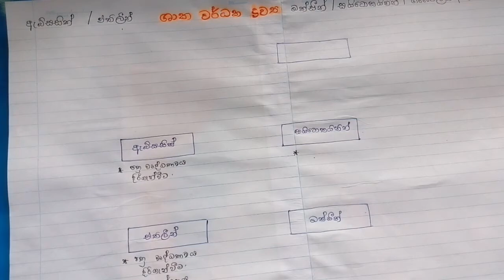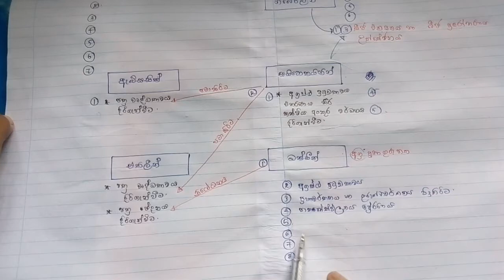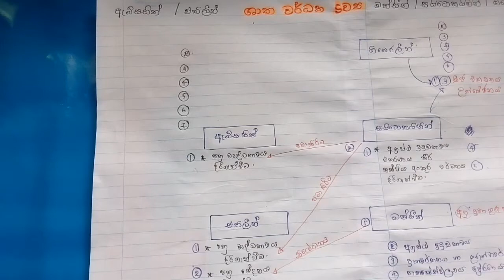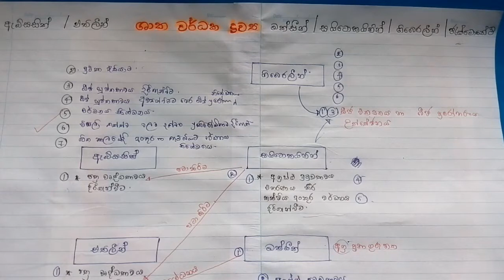ශාක වර්ධක ද්‍රව්‍ය sl learning with මැන්ඩි.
මේක කෙටි සටහනක්ම නෙමෙයි. උවමනාවෙන් / අවධානයෙන් පාඩම් කරන ක්‍රමයක්...
වීඩියෝ එක කොහොමද කියලා පහලින් comment කරන්න